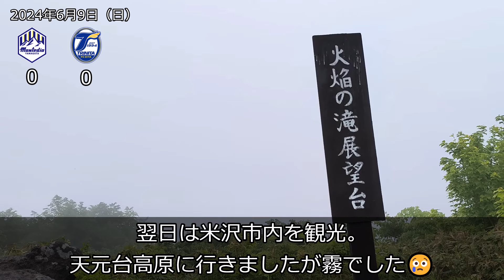【中の人の】2024 大分トリニータ観戦動画総集編【アウェイ観戦】大分トリニータ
？？？？「私はアメリカのカウボーイでもありますが、日本のサムライでもあります」

今年もJリーグが終わりました。
東京在住の投稿者が今年、大分トリニータの応援で行った場所を総集編にした動画です。
100点中65点くらいのクオリティで作りました。